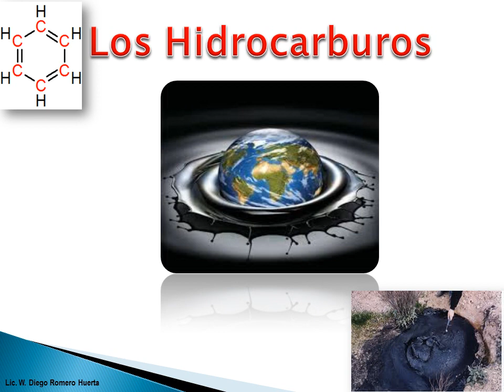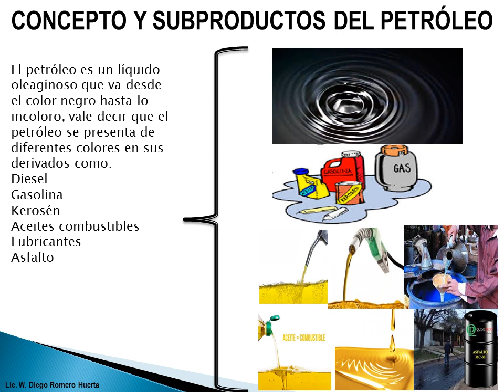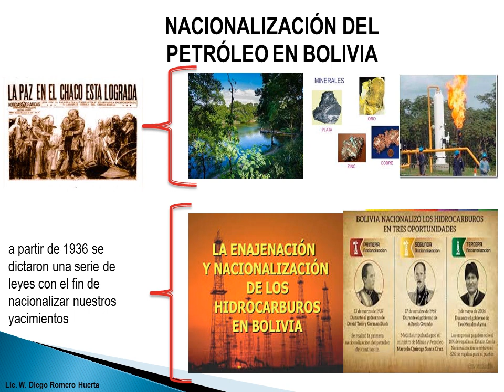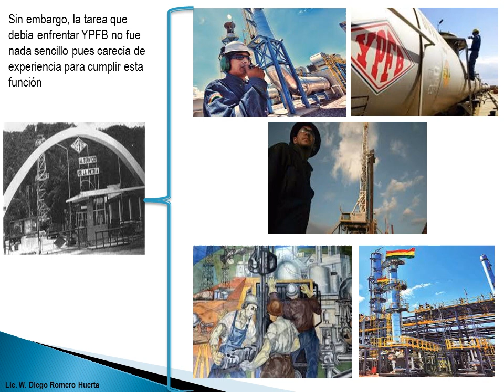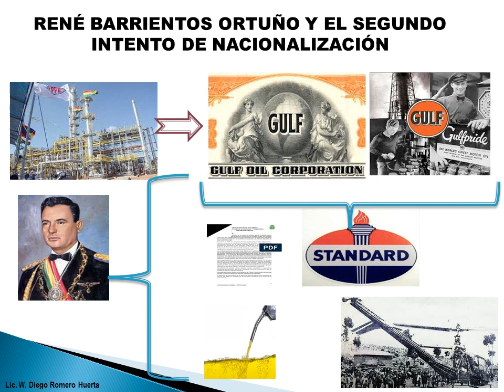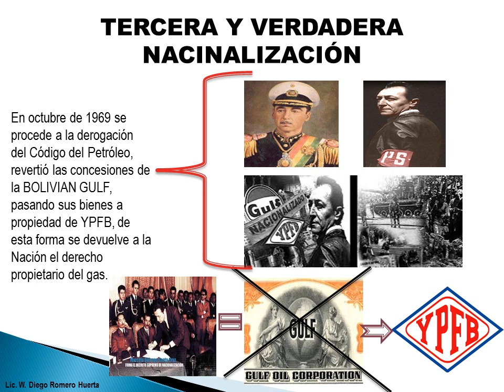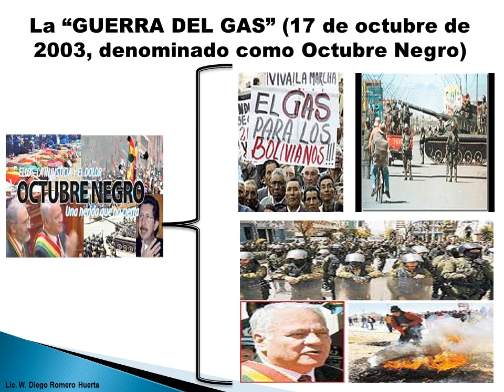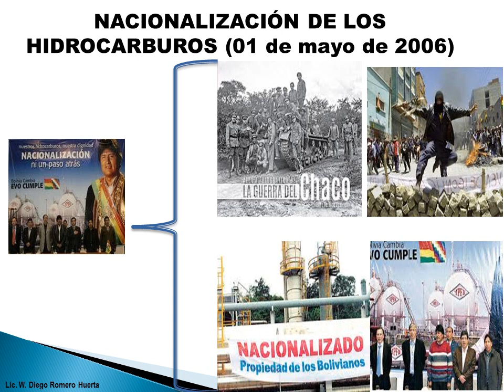LOS HIDROCARBUROS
Explicación para 5º de Secundaria Geografía